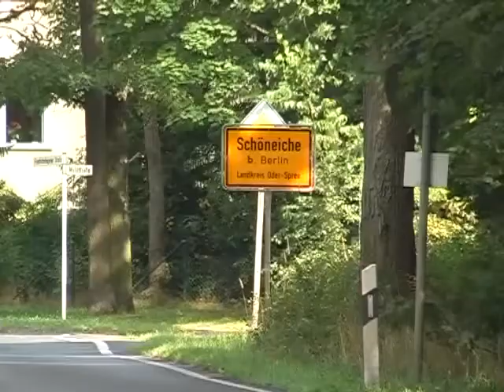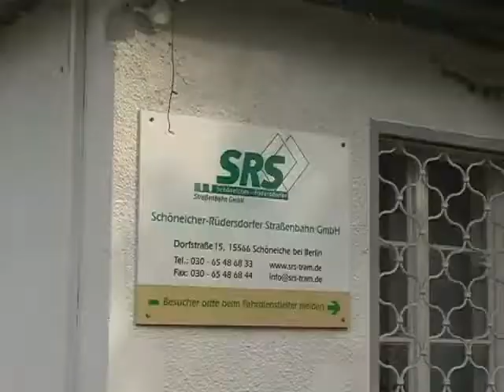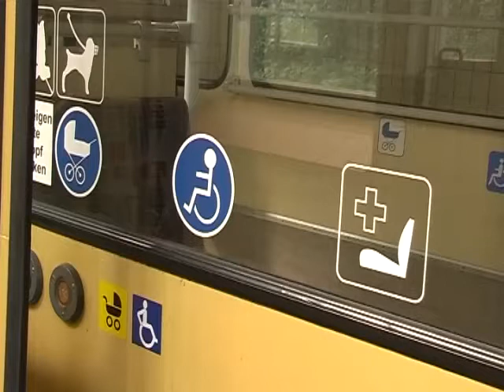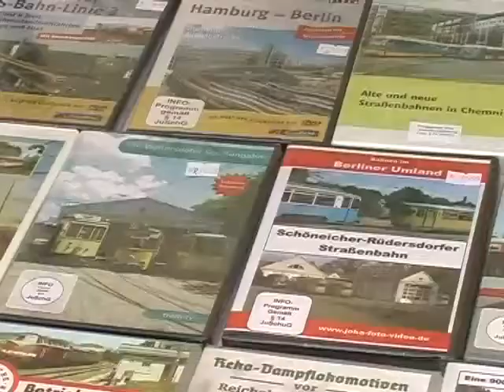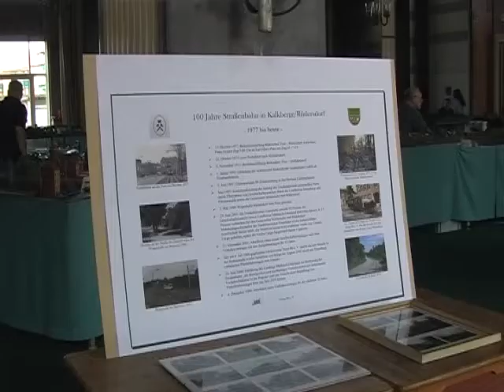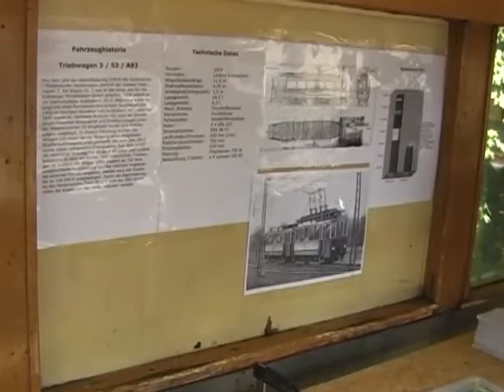Die Schöneicher-Rüdersdorfer Straßenbahn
Die einzigste schmalspurige Straßenbahn der Region verbindet Berlin-Friedrichshagen mit zwei Berliner Vorortgemeinden. Auf einer Länge von 14 Kilometern durchquert die Tram 88 den Berliner Stadtforst, die Waldstadt Schöneiche und endet schließlich im vom Kalkbergbau geprägten Rüdersdorf.